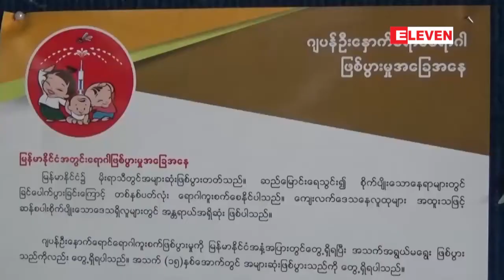မႏၱေလးတိုင္းေဒသႀကီးတြင္ ဂ်ပန္ဦးေႏွာက္ေရာင္ေရာဂါကာကြယ္ေဆးထိုႏွံၿပီးသူရွစ္သိန္းေက်ာ္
မႏၱေလးတိုင္းေဒသႀကီးအတြင္းဂ်ပန္ဦးေႏွာက္ေရာင္ေရာဂါ ကာကြယ္ေဆးထိုႏွံၿပီးစီးတဲ့ ဦးေရရွစ္သိန္းေက်ာ္႐ွိၿပီျဖစ္ၿပီးကာကြယ္ေဆးထိုးၿပီးေနာက္တုန္႔ျပန္မႈအရ ေဆးရံုတက္ရတဲ့ လူနာ ၁၇ ဦး႐ွိခဲ့တယ္လို႔ တိုင္းေဒသႀကီးက်န္းမာေရးဦးစီးဌာနမွသ္ိ႐ွိရပါတယ္။